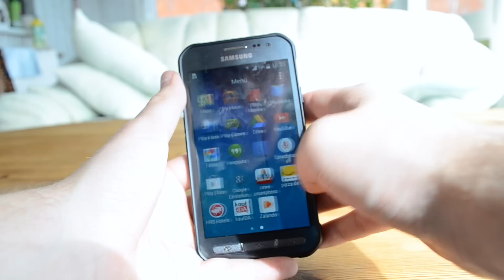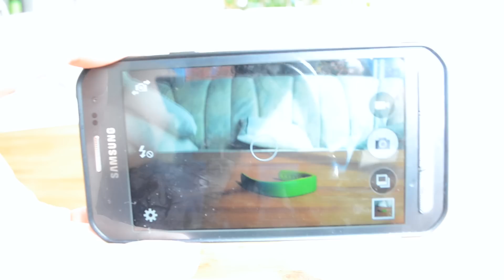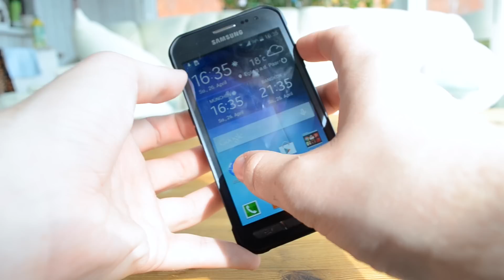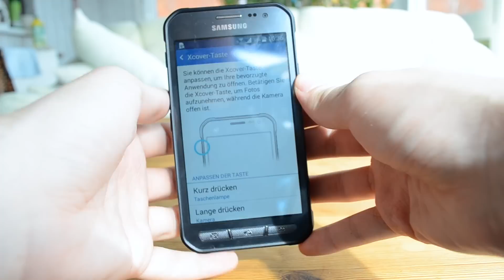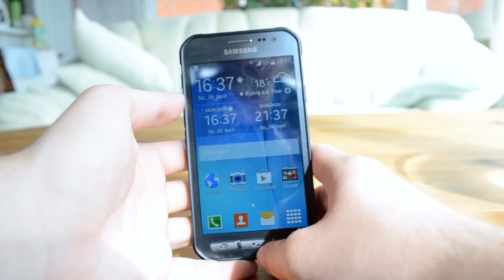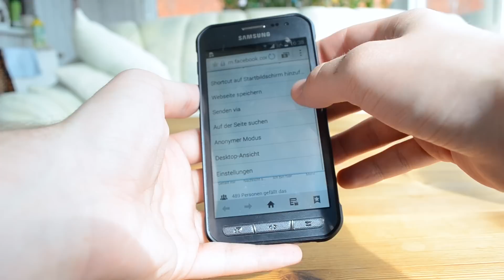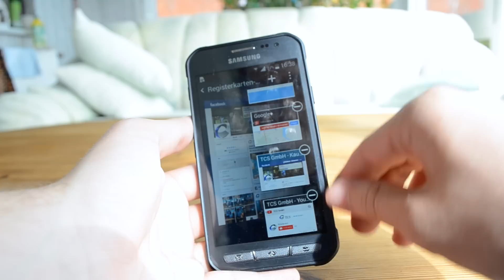Samsung Galaxy Xcover 3 im TCS Test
Heute wollen wir eine echte Erfolgsgeschichte unseres Kanals weiterschreiben. Sie begann am 4. Februar 2012 mit dem ersten Samsung Galaxy Xcover. Der Test wurde nach kurzer Zeit zum Dauerbrenner und Aushängeschild des Kanals der TCS GmbH. Sein Nachfolger aus dem Jahr 2013 brachte es bis jetzt auf über 90.000 Aufrufe und ist damit unser erfolgreichstes Video.
Bekämpfen wir also weiterhin die Übermacht der Katzenvideos - und zwar mit dem Samsung Galaxy Xcover 3!